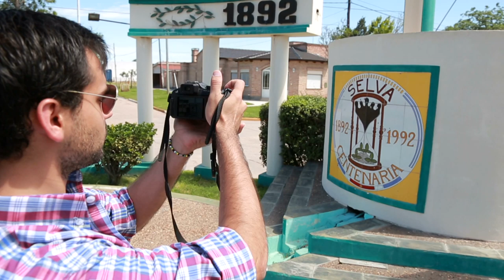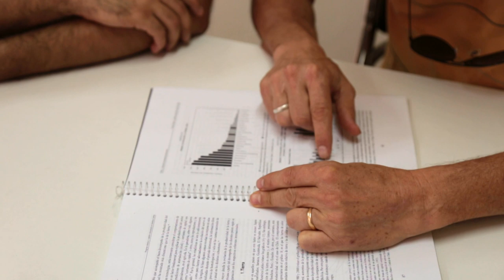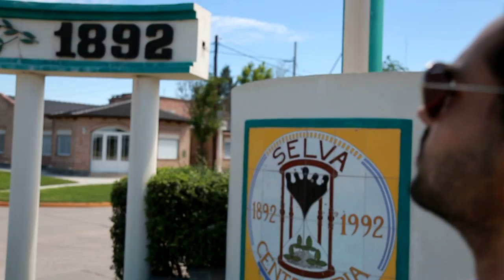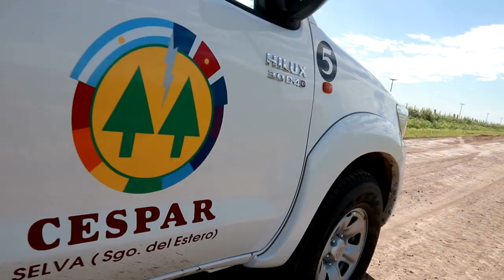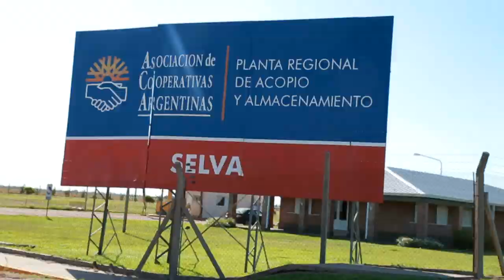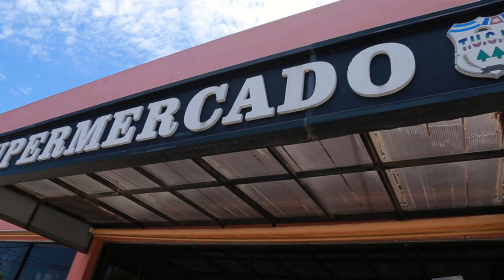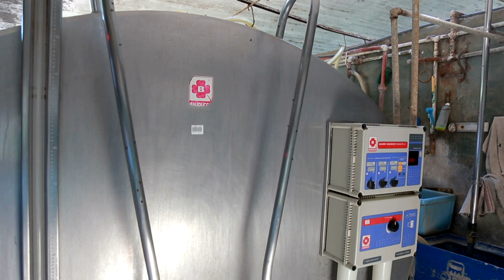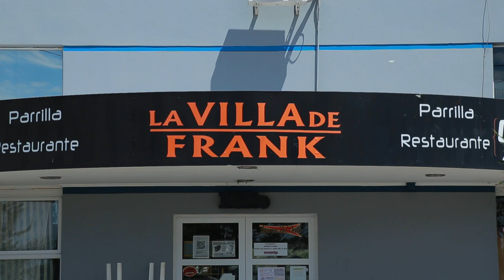MI PUEBLO - Capítulo 10: Selva (2015) HD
En este capítulo conocimos las instalaciones de CESPAR, la Cooperativa Eléctrica creada por un grupo de productores rurales. Tomamos contacto con los agro-ganaderos de la zona para conocer de cerca esta actividad y su producción. Y escuchamos las historias de fundación de este lugar para adentrarnos adentraremos en este pueblo considerado el “Portal del NOA”: